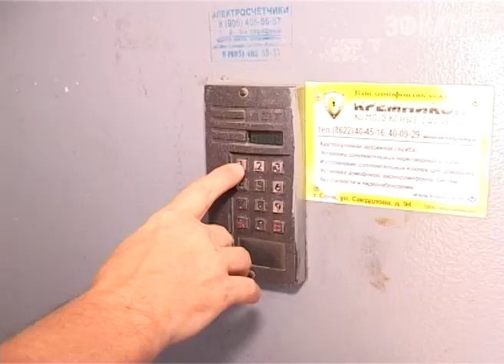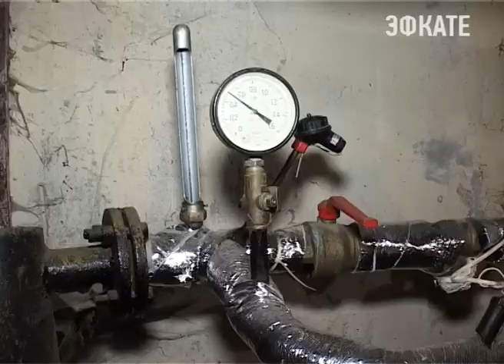«Сочитеплоэнерго» отключает потребителей от горячего водоснабжения из-за долгов. Новости Сочи Эфкате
К такой вынужденной мере приходится прибегать из-за того, что люди десятилетиями не платят за тепло и горячую воду.
Сочи. Новости.
Телеканал Эфкате.